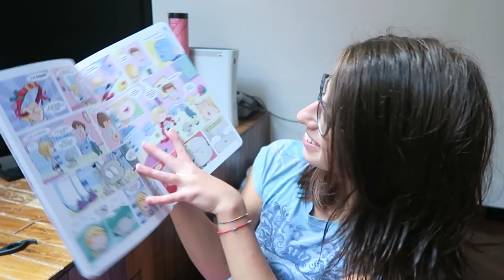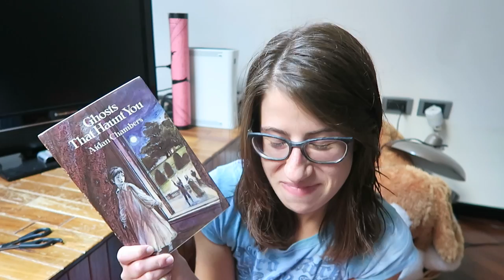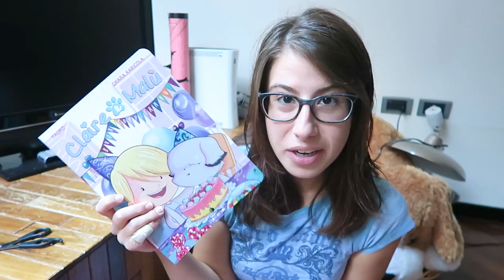Unboxing: Tunué + Pacco "Archeologico"!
Un grazie speciale alla Tunuè per avermi inviato una copia di Claire e Malù, è la pucciosità fatta graphic novel e non vedo l'ora di leggerlo! :3
E l'altro pacchetto.. beh, è speciale anche lui :P

Claire e Malù di Tauro e Chiara Karicola:

--- se utilizzate questo link per acquistare libri, ricevo una piccola commissione e voi non spendete un solo cent in più ;)